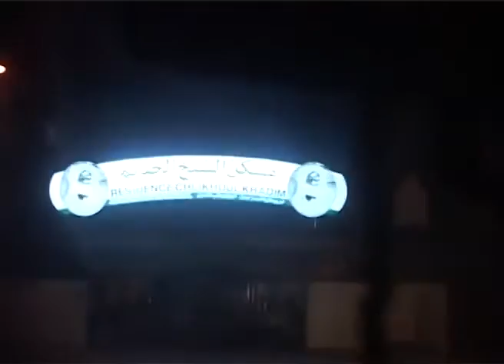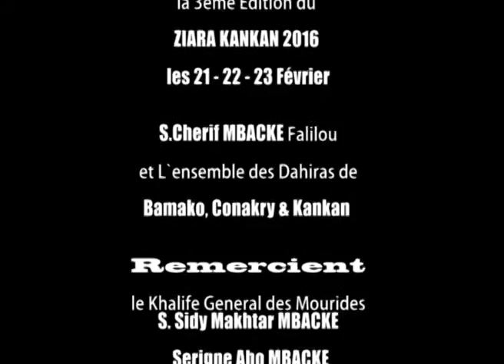ZIARA Serigne Cherif Mbacké à Kankan Guinée chez son homonyme